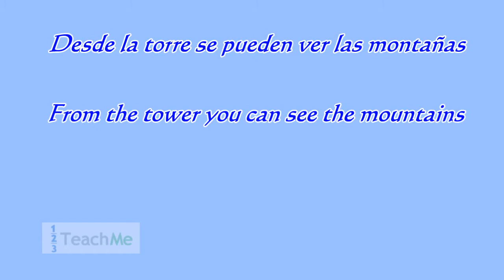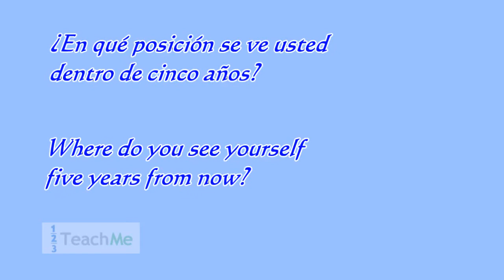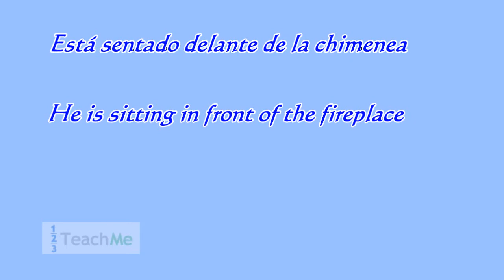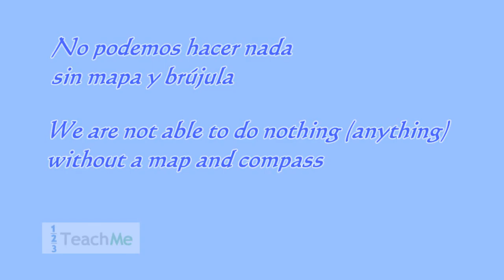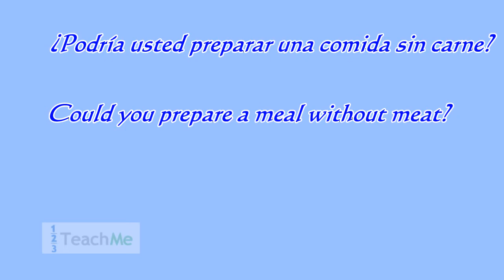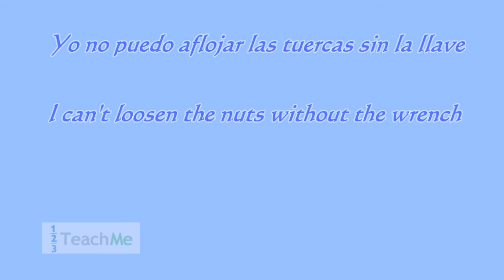Spanish Preposition plus Noun - Advanced Spanish Lesson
The preposition is an invariable part of the sentence that establishes a relation between two words. They don't have a meaning of their own and show position, time, relationship, etc. between words. For more information on the use of prepositions plus nouns, visit: